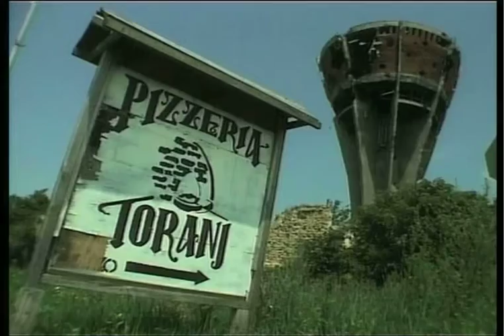Claudia in Yugoslavia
This is another story from Race around the World, 1977. One reason to remind people of this early reality TV show, is to show how much safer it was to move around as a young film maker in those days.

Another is to remind people  who are  wont to attack the ABC, how innovative it has been  in backing shows like Race.

Good programming has nothing to do with left or right and a hell of a lot to do with Empathy